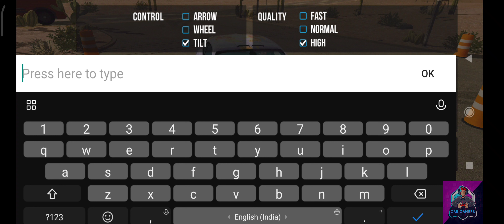How to get unlimited 🤑 money in car parking multiplayer unlimited money hack apk mod download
Car parking multiplayer new
Car parking multiplayer upcoming update
rolls Royce ghost
rolls Royce cheat code
rolls Royce car short video
rolls Royce vision next 100
Rolls Royce car
rolls Royce crash test
Rolls Royce modified
Rolls Royce mod for bus simulator indonesia
Rolls Royce model car
Rolls Royce modified in India
Rolls Royce modified cars
Rolls Royce modified status
Rolls Royce modified 6×6
Rolls Royce game
level 100
car gameplay
car racing
car game
car race
Car parking multiplayer mustang GT
Car parking multiplayer mustang GT gearbox
Car parking multiplayer mustang GT design
Car parking multiplayer mustang GT drift
Car parking multiplayer mustang shelby gr500 gearbox
Car parking multiplayer ford Mustang GT drift
Mustang GT game Android
Mustang GT game
Mustang GT gagan
Mustang GT gameplay
Mustang GT gadi
Mustang GT gamers
Mustang GT game video
Mustang GT price in India
Mustang car
Mustang sound
Mustang GT in India
Mustang sidhu moose wala
Mustang GT sound
Mustang GT modified
Mustang GT mods
Mustang GT models
Mustang GT modified India
Mustang GT mileage India
Mustang GT sound exhaust
Mustang GT black
Mustang GT top speed
Mustang GT price
best gameplay
Android gaming
Android gameplay
new car game
new games
car rider
Mobile game
Mobile games
car gaming
racer game
racer
Best gameplay
rider game
Indian games
Indian Android games
Indian new games
Indian gamers
Rider game
Game rider
Best rider game
game
racer pro
Race
Race game
racing
Game rider